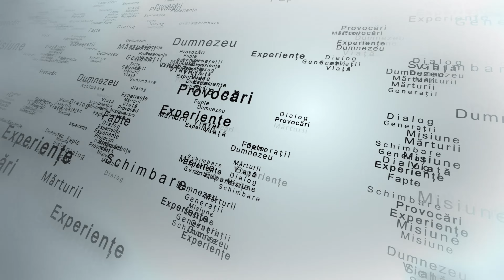Petru Bors | Dincolo de Cuvinte Ep. 2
Invitat: Petru Bors, Episcop al Bisericilor Crestine, Penticostale din Republica Moldova

Moderator: Viorel Rotar
Video: Dorin Rotar